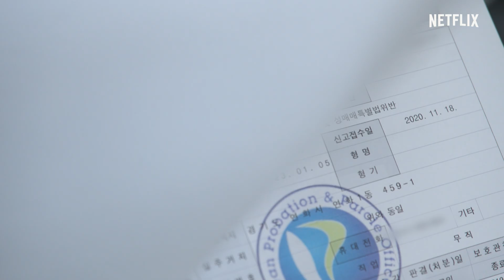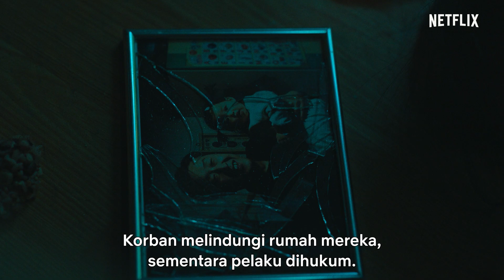Juvenile Justice | Trailer Resmi | Netflix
Usia muda tidak bisa dijadikan dalih untuk meringankan hukuman.

Dan hakim satu ini tak mau menerima dalih apa pun.
"Sidang dibuka."

Saksikan luapan amarahnya.

Juvenile Justice | 25 Februari, hanya di Netflix

Hakim yang tegas ini mengimbangi kebenciannya pada pelanggar hukum anak dengan keyakinan kuat soal keadilan dan hukuman saat menangani kasus-kasus rumit pengadilan anak.